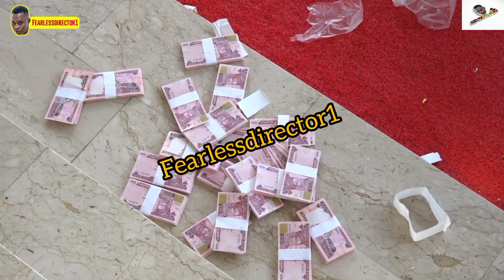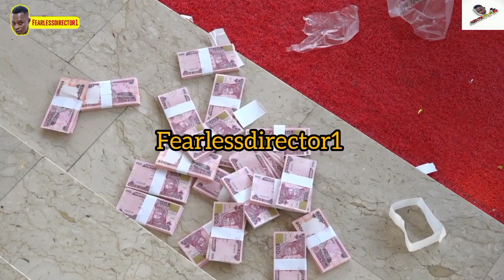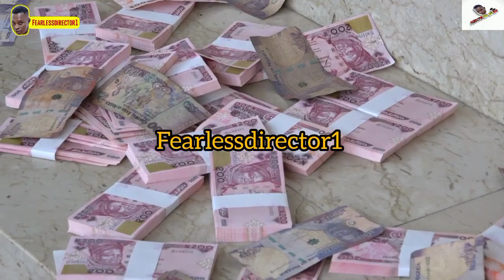Aku Na Zion Sprays Over 3 million in Zion.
Fearless is a Movie Director, Editor and an Artiste Who Has Passion in Making and Creating Contents. Get ready to be entertained on our channel (fearlessdirector1)